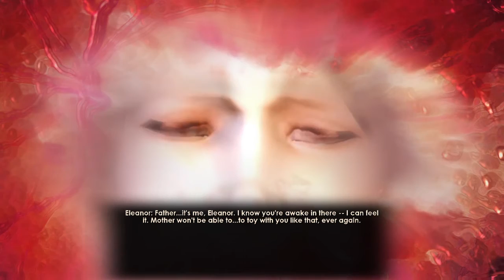ATLANTIC EXPRESS | BioShock 2 (#2)